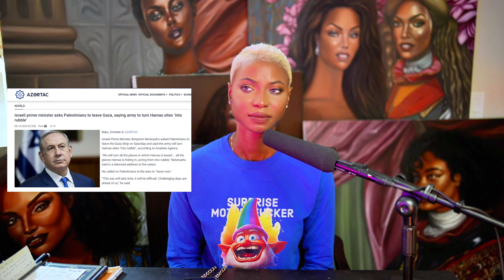Fail Your Way To Success.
There are many “failures” on our path to success. You have to pay your dues so to speak.

As it were, we ourselves cause our own failures when we allow temporary setbacks to crystallise into permanence by forgetting that “L’s” are necessary steps on the road to success.

 If at first you don’t succeed, fail, fail again.

Youroneblackfriend.com